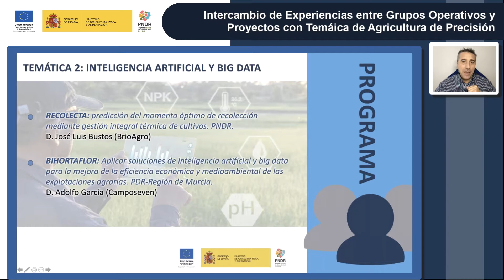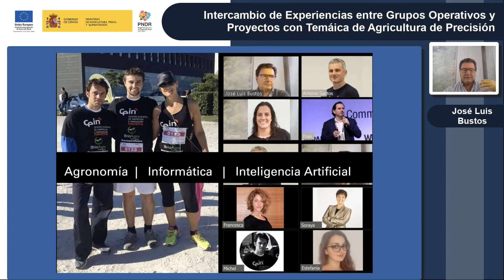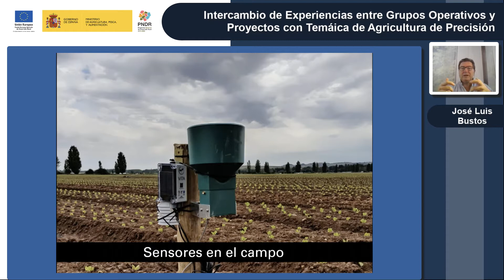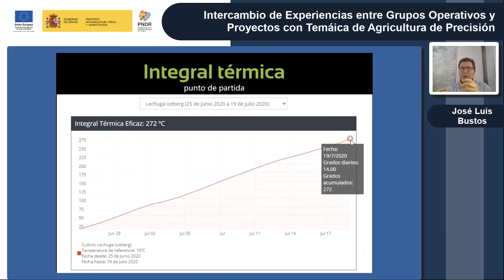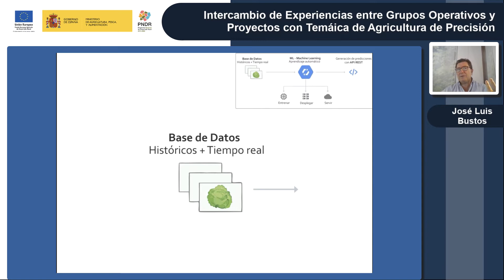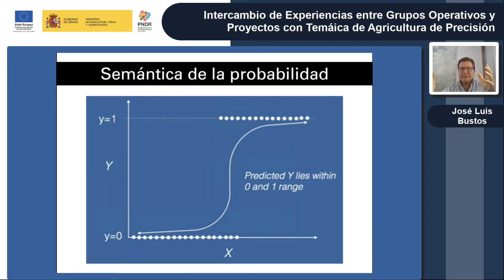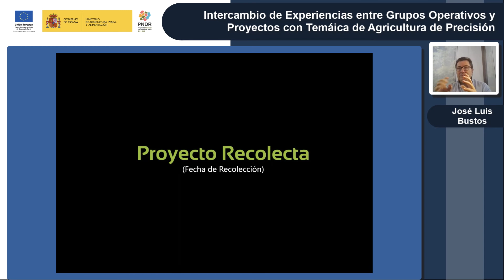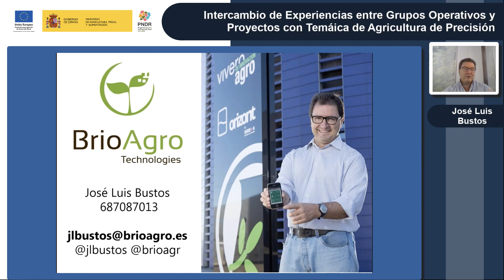INTERCAMBIO DE INNOVACIÓN CON TEMÁTICA DE AGRICULTURA DE PRECISIÓN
Ponencia: José Luís Bustos
Jornada de intercambio de experiencias entre Grupos Operativos y Proyectos Innovadores sobre "Agricultura de Precisión" celebrada por MAPA el 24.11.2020.